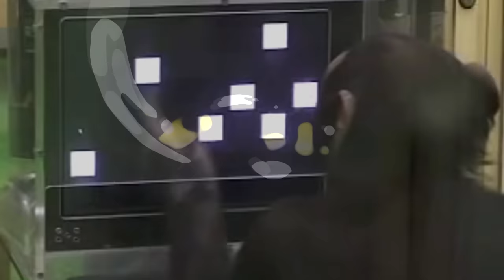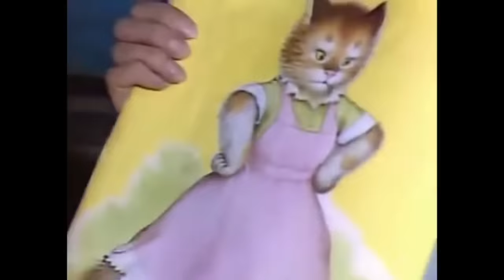Top 5 Genius Monkeys Caught on Camera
Monkeys and primates are some of the most intelligent animals on earth. Here's a list of the top five genius monkeys caught on camera.

National Archives (CC), Natural History Museum (CC)